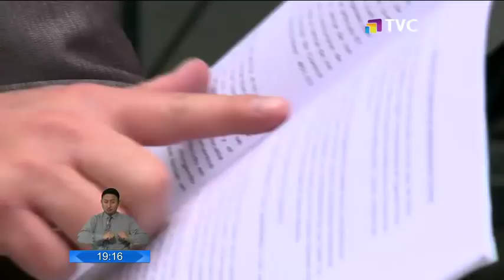Rafael Correa y el perito Meza comparecieron por el caso del General Gabela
El expresidente señaló que nunca tuvo de forma física el informe y que a través de presentaciones se transmitió la información. Existieron cruces verbales entre Correa y los asambleístas presentes.